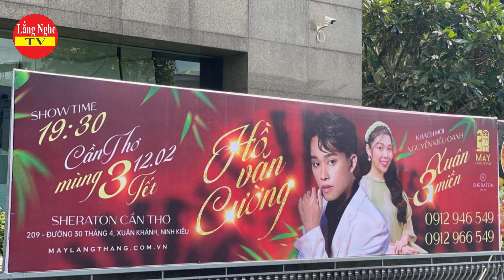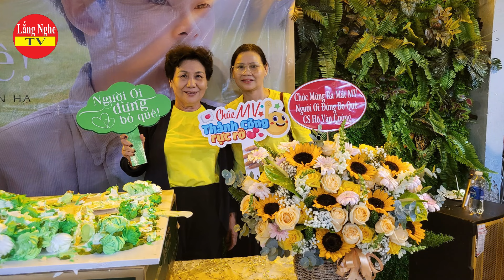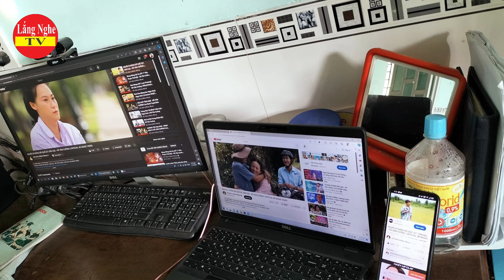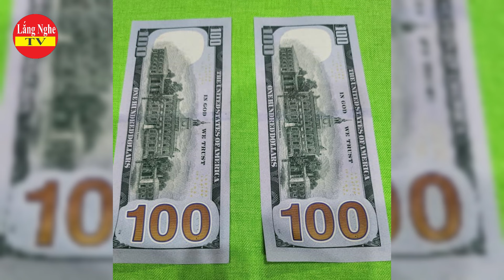Nam Nhạc Sĩ Nổi Tiếng Nhận Xét Thật Lòng Về Giọng Hát Của Hồ Văn Cường, Sáng Tác Ca Khúc Cảm Xúc.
Hồ Văn Cường được nhạc sĩ nổi tiếng viết nhạc riêng cho nam ca sĩ lên tiếng nói thật lòng. Hồ Văn Cường cũng nói rõ chuyện có bạn gái chưa
- Những hình ảnh trong Video chỉ mang tính Minh Họa.